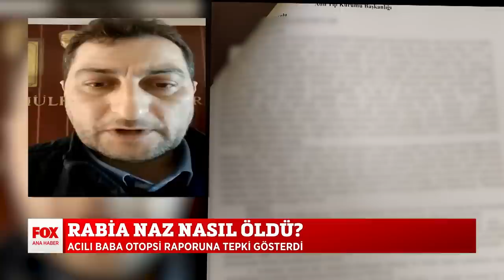Rabia Naz'da gizlilik kararı kalktı... 11 Kasım 2019 Fatih Portakal ile FOX Ana Haber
Fatih Portakal ile FOX Ana Haber HD izle!

Rabia Naz'a ne oldu? 11 Kasım 2019 Pazartesi Fatih Portakal ile FOX Ana Haber ekstra videoları yayında hemen izle!

Fatih Portakal ile FOX Ana Haber 11 Kasım 2019 Pazartesi bülteni yayında hemen izle!

Günün en sıcak ve çarpıcı gelişmelerini bulabileceğiniz; güvenilir, tarafsız ve kaliteli haberin adresi FOX Ana Haber; deneyimli gazeteci Fatih Portakal'ın sunumuyla izleyicileriyle buluşuyor. Sıradanlaşmış bültenlerden çok daha farklı, interaktif bir sunum ile izleyiciye aktarılan FOX Ana Haber, hafta içi her gün 19.00'da FOX'ta!